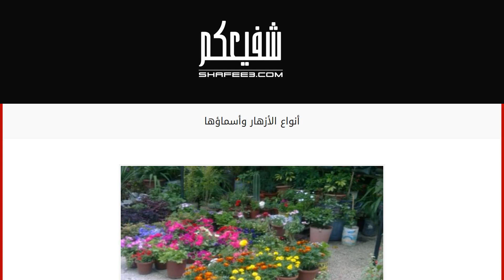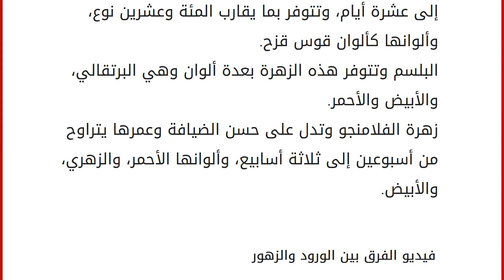أنواع الأزهار وأسماؤها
الأزهار
الأزهار هي أحد أنواع النباتات، وتمتاز بروائحها الجذابة واللطيفة، ومنظرها ملفت ورائع ومريح للأعصاب، لذا يتم زراعة الأزهار في الحدائق المنزلية والعامة، لأنها تضفي عليهما جمالاً خلاباً ومميزاً، والزهرة تتكون من البتلات وهي الجزء الملون من الأزهار، وساق وكأس الزهرة الذي يحمل البتلات، وأعضاء ذكرية أو أنثوية أو كلاهما، والرحيق وهو الذي يضفي على الزهرة الرائحة المميزة، والطبيعة تحتضن نوعين من الزهور النوع الأول وظيفته إعطاء المنظر الجمالي فقط، والنوع الثاني هو بداية لتكون الثمار كما الليمون والتفاح، وتختلف الأزهار عن بعضها البعض من حيث الروائح، وطريقة التكاثر وموسم الإنبات، واللون والحجم أيضاً. أنواع الزهور الزنبق وهذه الزهرة تتوفّر بعدّة ألوان منها الأبيض والزهري، والأصفر، ومعنى اسم هذه الوردة قمة الجمال. عصفور الجنة ومعنى هذه الزهرة الابتهاج والفرح، عمرها يتراوح من ثمانية إلى عشرة أيام،